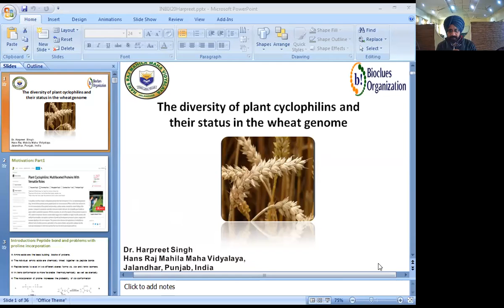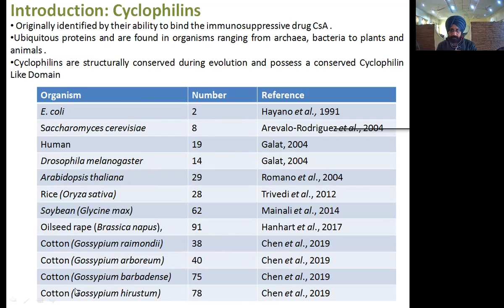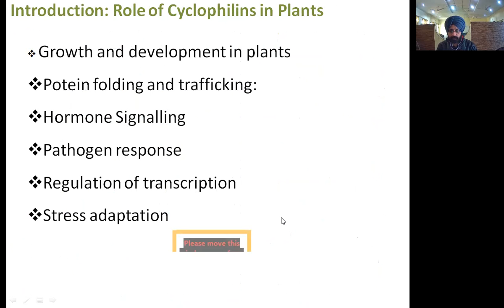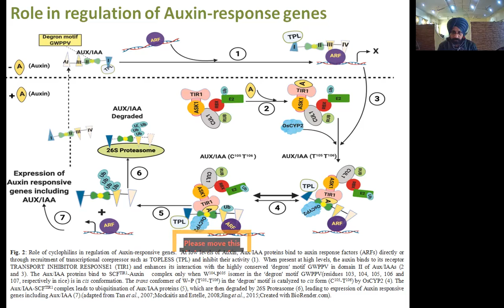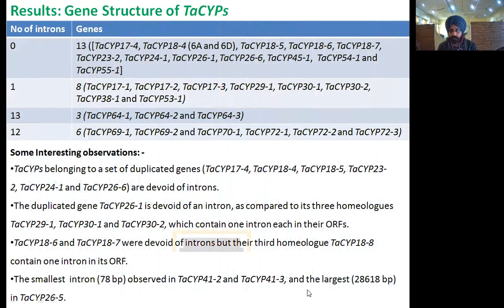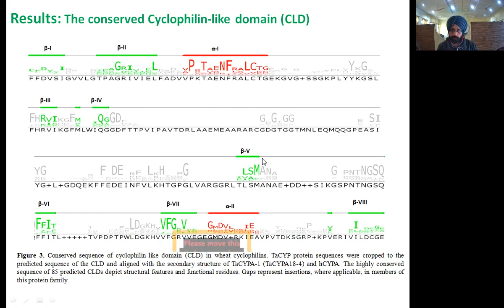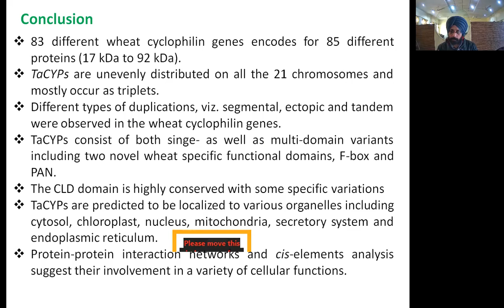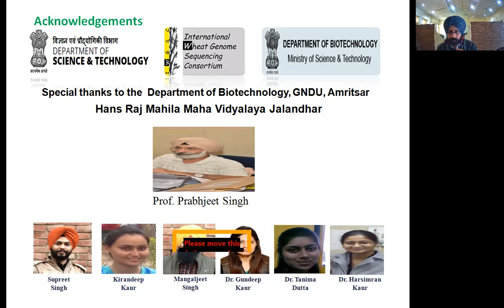Inbix2020 | Harpreet Singh | Invited talk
Bioclues,  Inbix'20